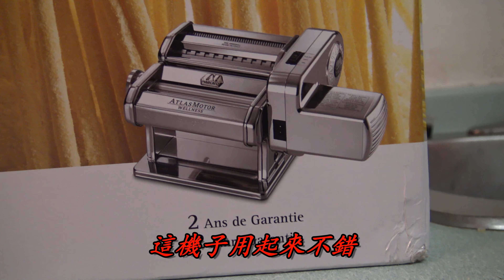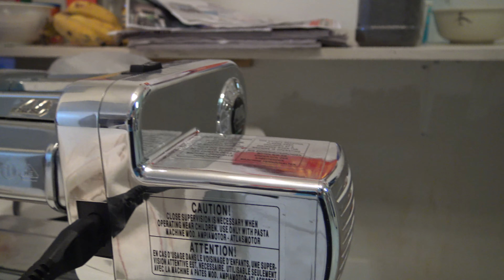伊汶家準備過年啦